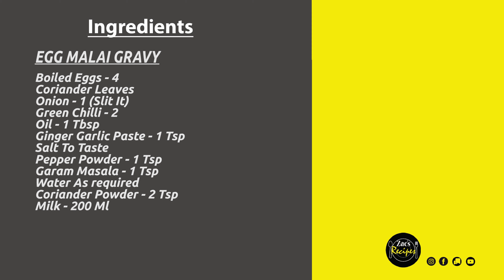EGG MALAI MASALA/ EGG CURRY/Egg malai curry/EGG MASALA CURRY/Zac's Recipes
EGG MALAI MASALA An easy to cook recipe that’s tasty as well as healthy.

Egg Malai Curry or Egg Malai Masala is a low spice Egg Curry cooked in a creamy gravy without any cream!